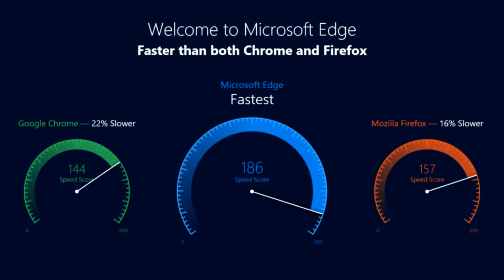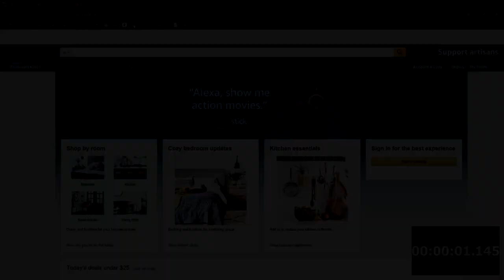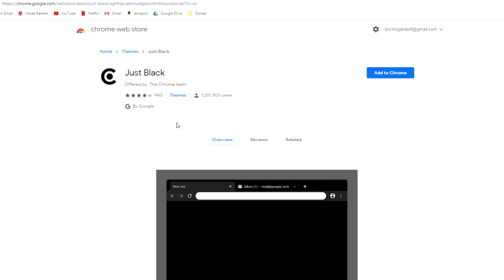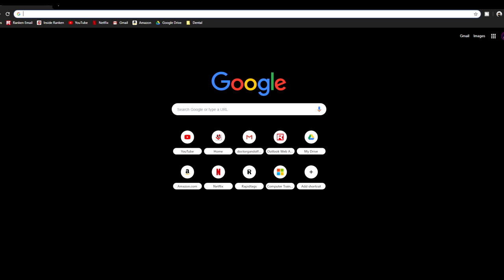I used Microsoft Edge for One Week and Here are the Results...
So ever wonder how bad it is to use edge for a week? Well watch the video to find out!

In this video I did a challenge where I only used microsoft edge for one week. It is basically internet explorer with better features. It honestly was not too bad. I also used a speed test to officially see if it was slower than chrome. P.S. it is.

                                                    Music

Corsair Computer Case

Redragon Mouse

Redragon Keyboard

JBL Speaker

Bose Companion Speakers

XXL Mouse Pad

Blu Snowball Mic

Boom Arm for Mic

Monitor Mount

Motorized Desk Legs

Acoustic Foam

USB RGB lights for behind monitor or under desk

RGB Lights for room

-When do I post? Saturdays at 11am central

-Where do I live? NAH

WANT A PREMIUMAPHID SHIRT? Thank you for the support!